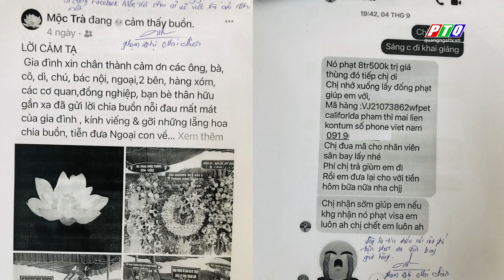Lừa kêu gọi từ thiện trên mạng xã hội, chiếm đoạt trên 150 triệu đồng | PTQ